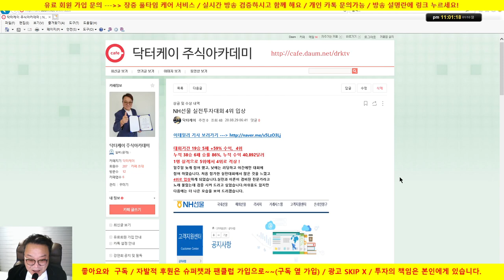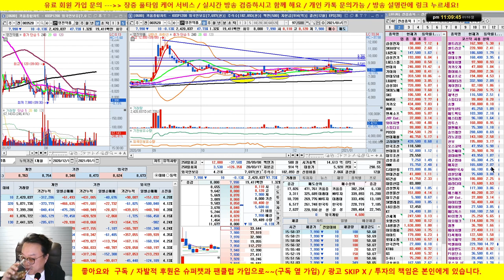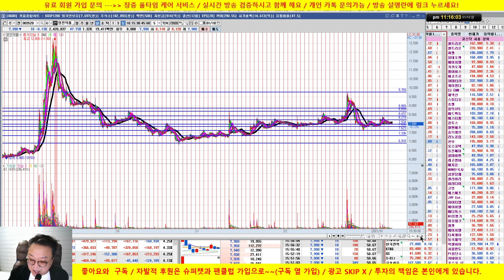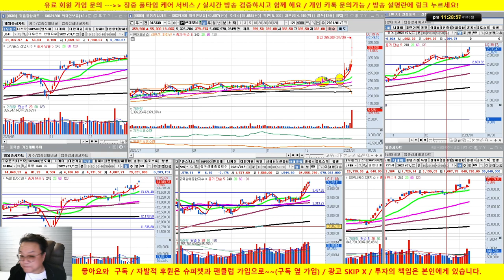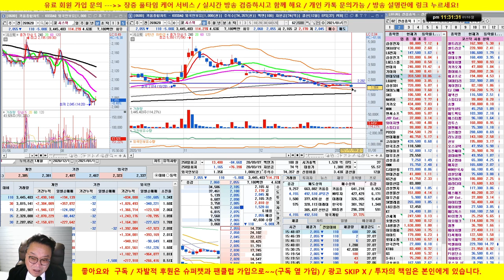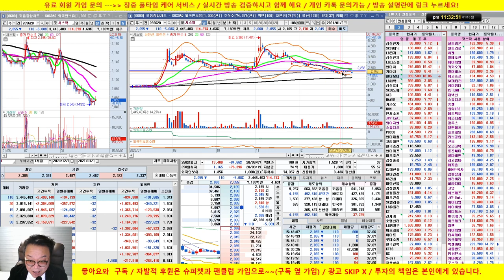상승에 취해 있지 말라고 했습니다/업종대표주 분석 및 종목상담/삼성전자, 현대차, 카카오,셀트리온,서남, 영진약품, 현대엘리베이/21/01/10/닥터케이 주식아카데미